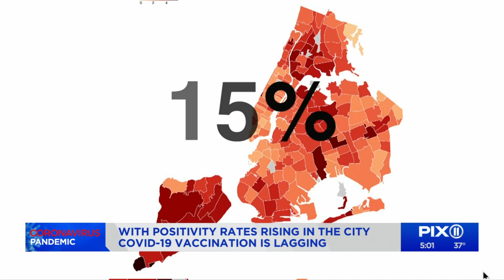Many in NY frustrated over slow pace of vaccinations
Brooklyn Borough President Eric Adams says coronavirus cases are rising at an alarming number in the city and that not enough people are being vaccinated.